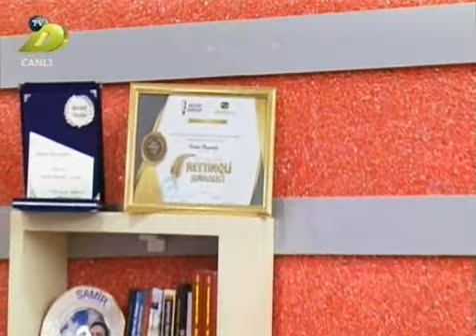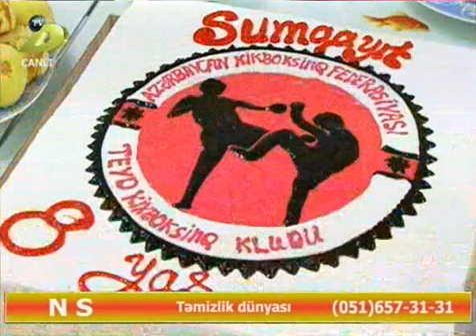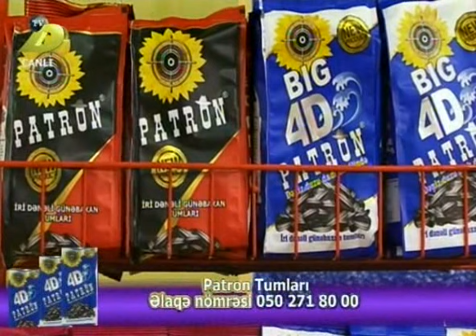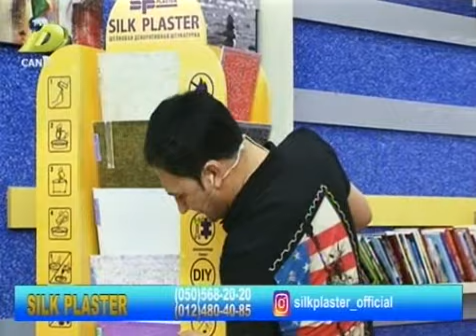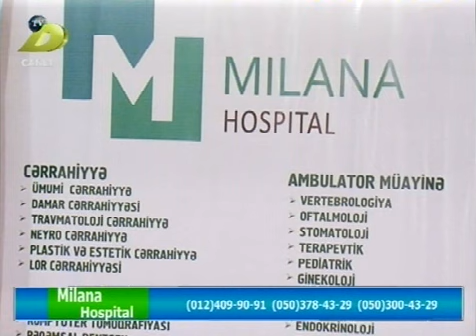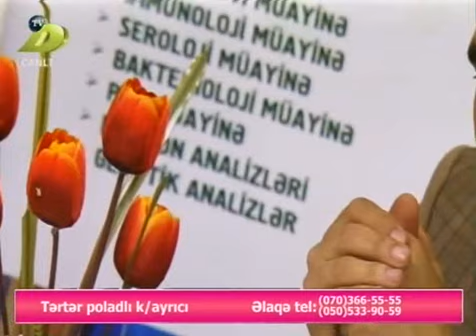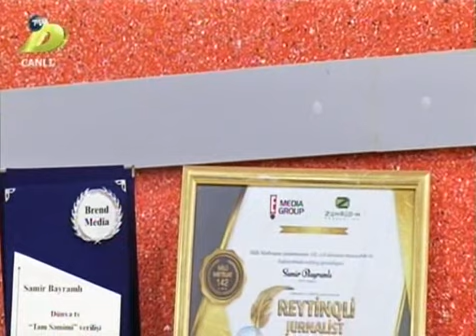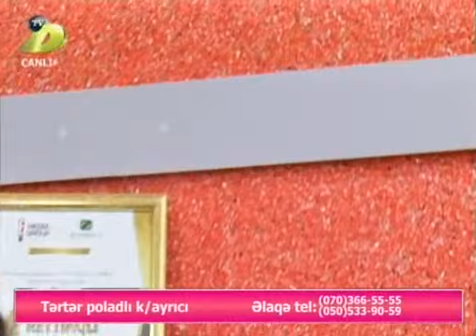Tam Səmimi DTV - Samir 07.05.2018